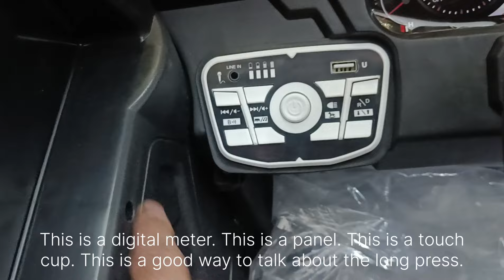TOY Market Delhi JEEP & BIKES Luxury 2024 battery operated remote control 4X4 JEEP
Address jhandewalan cycle market Delhi
Shop no 22A Venus trading company
Branded Toys | Battery Operated Luxury 4×4 Cars , Jeep , | Toy Car | Mercedes , BMW , Rolls-Royce
Baby toyrideon007
Toys Market in Mumbai | Battery Operated Cars & Bikes | Crawford market Delhi
Low Price Second Hand Car in Bhubaneswar | Cng Car, Automatic Cars, Diesel Cars for Sale
Toy wholesale market | Mumbai toys | kids toys car , bike , cycle #2024
Sohaiindian car toys
spider-man mumbai
toy car repair
toy shots
crawford market
spider-man mumbai
toy shop video toy shop
toys shop
car for kids
battery operated car for kids
kids car
toy bike
kids battery car
toy car
toys wholesale market in mumbai
battery car for kids
big car for kids
kids bike
battery car kids car battery
battery cycle
cars for kids
kids battery bike
kids jeep
toy bike for kids
toy car battery
battery car toy
battery operated car
battery toy car
best toys for kids
bike toys
bike toys for boys bike car
bikes for kids
car children
car for children
car shop
car toys for kids
cheapest car in mumbai
children cars
children's car
crawford market
dadar market in mumbai
e store india
electric car kids
electric kids car
hamleys toy shop kids toy shop
kids toys online shopping
kids. car
mirana us rechargeable all terr...
mumbai car
mumbai clothes shopping
mumbai crawford market
mumbai wholesale market for cl...
play car toys
Venus bike
Venus car

salman  Toy shop in Mumbai | Battery O..
Mumbai Cheap toy market | kid...
G WAGON 4X4 2SEATER JEEP...
CHEAPEST TOY MARKET || JH...
Toys Market in Mumbai | Batter...
Kids Car & Bike Battery operat...
Battery Operated (CHEAP)| Toy...
Battery Operated Cars & Bikes..
SHOES MARKET IN MUMBAI 2..
Cheap Battery Operated Bike's...
Real af Bazar | Complete Tour...
cheapest kids Car & Bike mark...
KIDS CAR Kanpur i a
Toys shop in Mumbai& & |Bat. Toys whole sale mark..
Wholesale/Retail Cheapest

Toy shop Delhi jhandewalan 2024